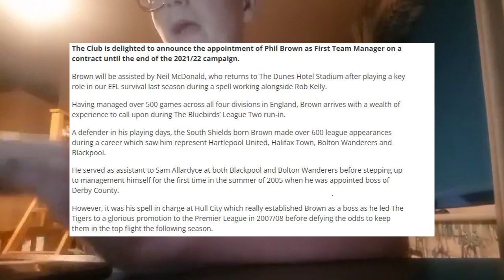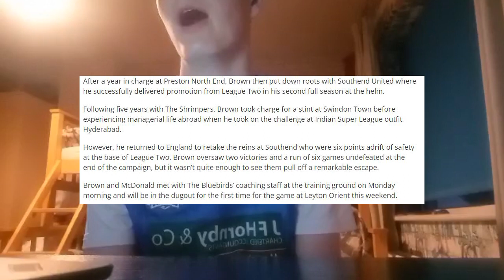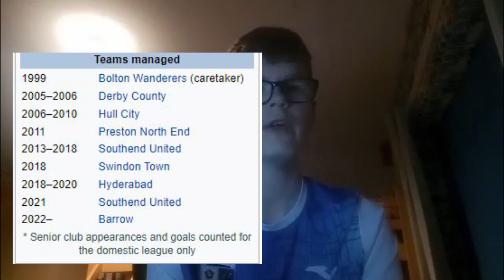Phil Brown Joins Barrow Afc till end of season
Phil Brown Joins on end of season contract for end season with departing of mark cooper

twitter barrowontour
tik tok barrowontour
Instagram barrowontour